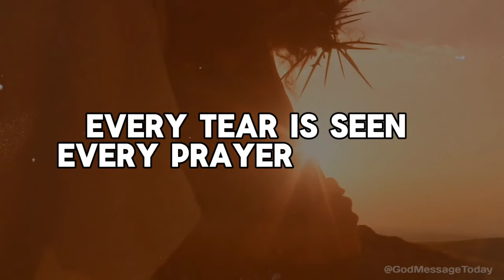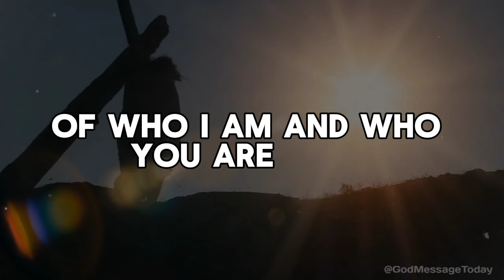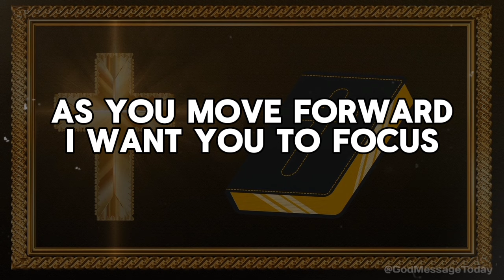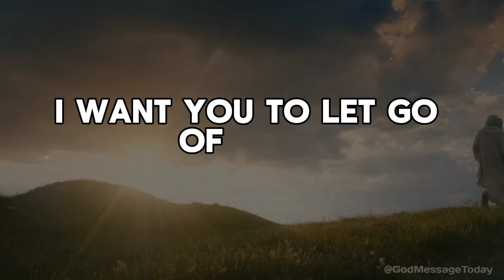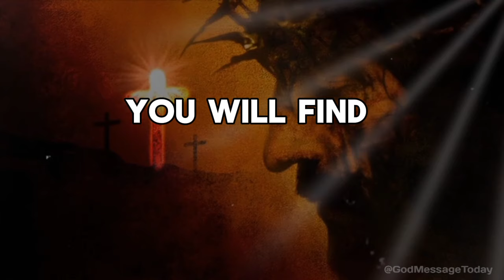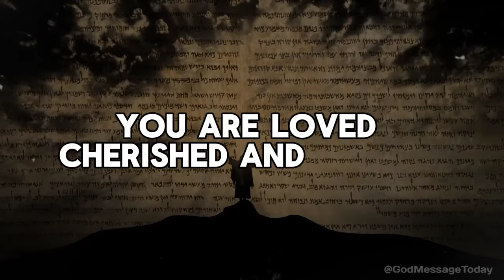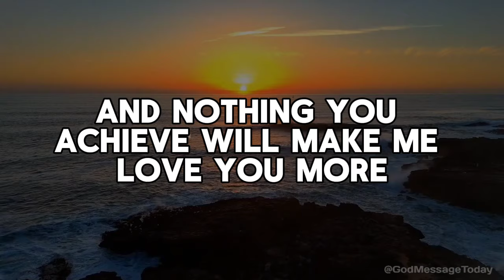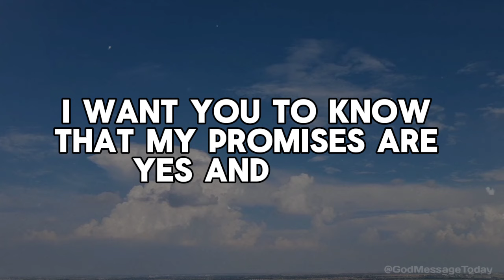God Says : It's Confirmed Open Immediately | God Message Today | God Helps | God's Message Now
🛑A video made for Christian Motivation and Education.